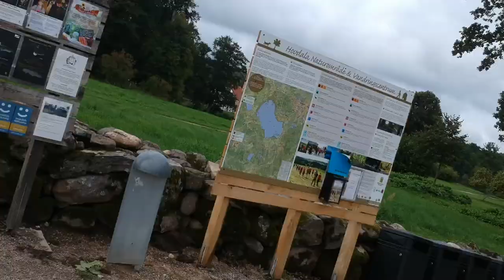Hovdala Ängar med DJI Spark 2018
Filmat med DJI Spark september 2018.